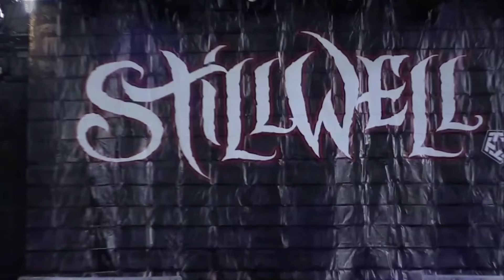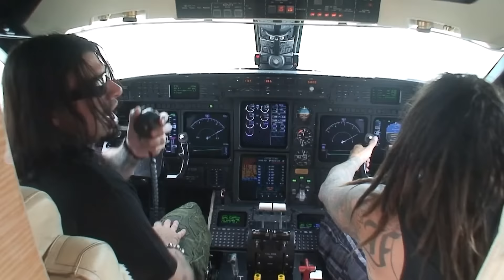Stillwell - "Again & Again" (Official Video)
Directed by: Q
Videographer: Sebastien Paquet
Filmed & edited by: Q & Ahren Anthony
Song Mixed & co-produced by: Chris Collier

Stillwell:
Q-Unique - Guitar & Vocals
Fieldy - Bass
Wuv - Drums

Lyrics:
No need for sentimental charity, this head to head disparity
Attempting to distract me with your flattery
Let it go, walk away, put it down
If you watched could’ve saw would’ve found
But you chose to think otherwise

Pay no mind or you could play pretend
And I’ll just say it again and again and again and ah
And I’ll say it again and again and again

I could carry on, pace like a marathon
Keep pushing till I face a paragon
Don’t wanna ask for nothing, making you’re assumption
Front row seat to your destruction
No, no clear the way for the one coming through
So, so you’re the one makes believe like a fool
I tried to warn you bout the hamster wheel of lies